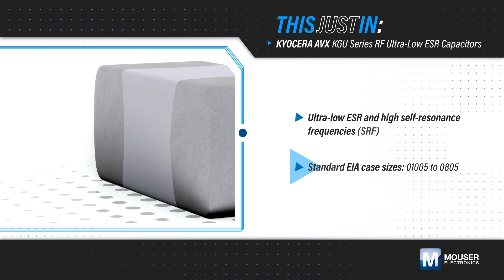KYOCERA AVX RF Ultra-Low ESR Capacitors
KYOCERA AVX RF Ultra-Low ESR Capacitors are multilayer ceramic capacitors (MLCC) with copper base metal electrode (BME) internal electrodes. The capacitors feature ultra-low equivalent series resistance (ESR) and high self-resonance frequency. The capacitors are available in 01005 to 0805 EIA chip sizes with a tight tolerance and NP0 temperature characteristics.